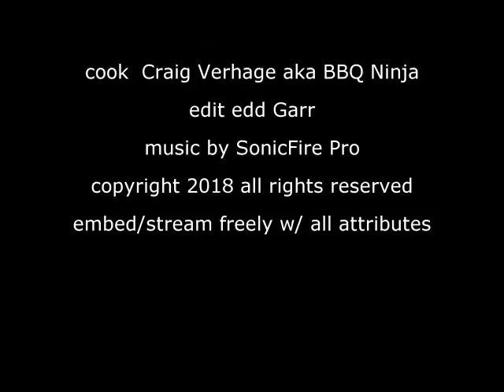Duck poppers grill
BBQ Ninja demos how he makes his duck breast poppers for the grill